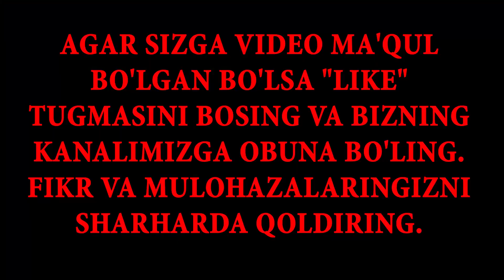Шукурнинг икки ҳили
“Шайх Зайниддин” жоме масжиди имом хатиби
Абдураҳманов Яҳё Убайдуллоҳ ўғли